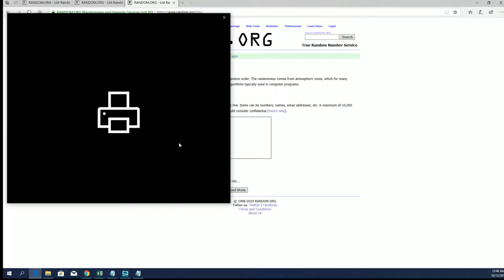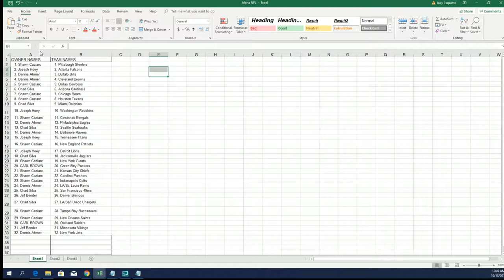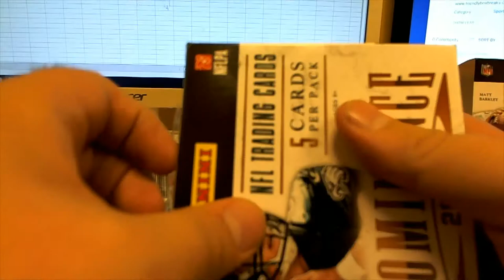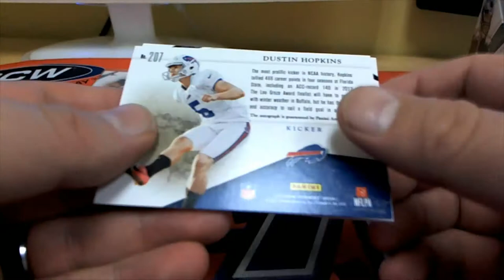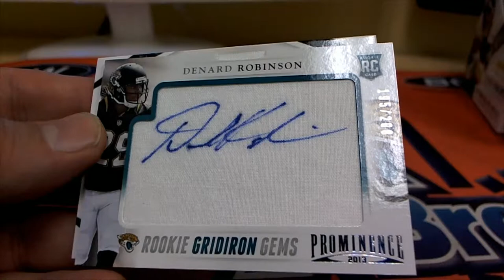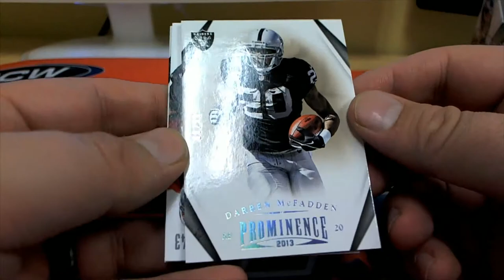2013 Panini Prominence Football ID 13PROMFB606